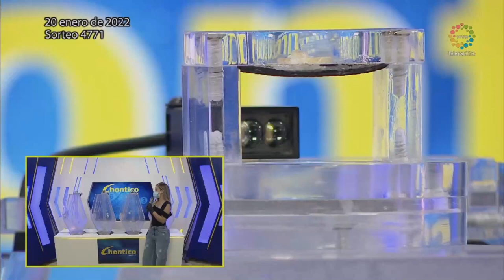CHONTICO NOCHE Resultado del Jueves 20 de enero de 2022 ✅🥇🔥💰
Hola buenas noches, te presentamos los resultados de las loterías y chances en Colombia, vamos con el Resultados del Chance El Chontico noche del Jueves 20 de enero de 2022.

Numerología Colombia te trae los últimos Resultados Lotería de Bogotá, Lotería del Quindio, Superchontico millonario y sorteo Astro Luna y Chance en nuestro país, igualmente te traemos las recomendaciones para que juegues en el día, esperamos que seas un ganador más y disfrutes de grandes premios.